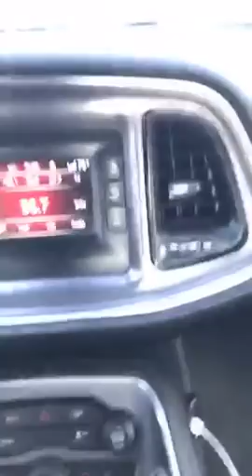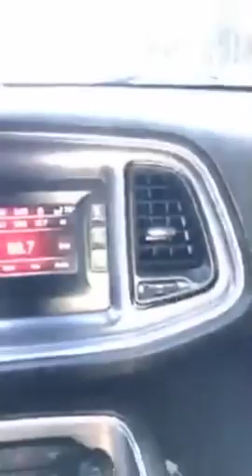FAST HARLEYS ONLY RUN WHAT YOU BRUNG INTRESTING CONVO